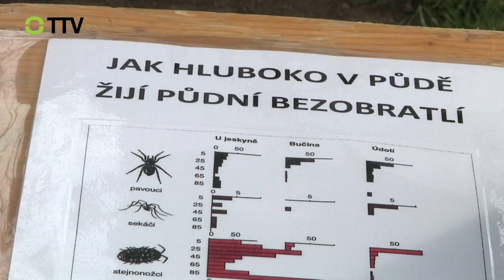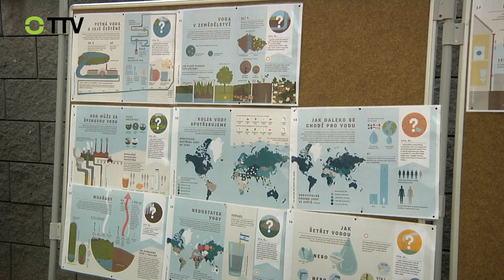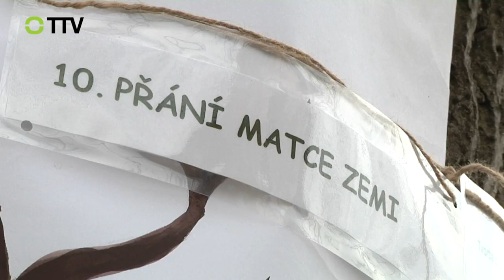Inspiro - Středisko volného času Tišnov: Den Země